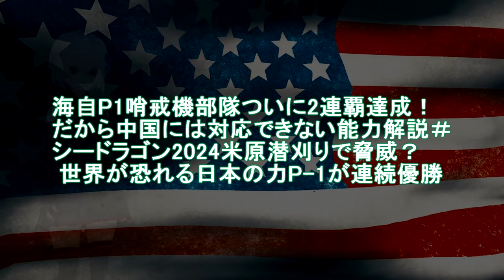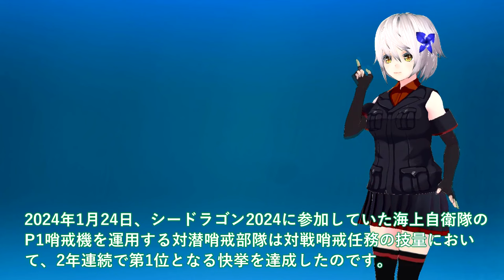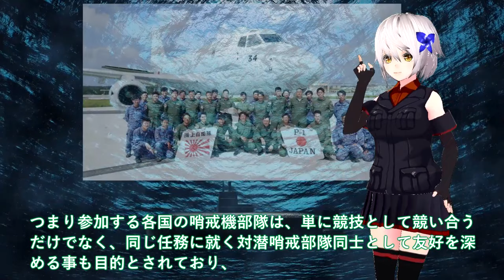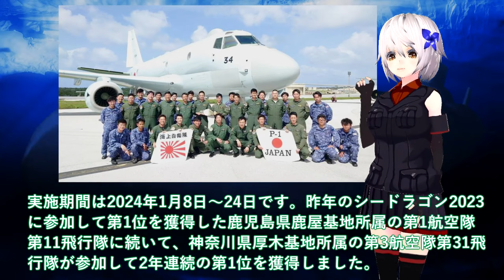【軍事解説】海自P1哨戒機部隊ついに2連覇達成！だから中国には対応できない能力解説＃シードラゴン2024米原潜刈りで脅威？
関連動画
【メディア初取材海上自衛隊哨戒機】桝が目撃P-1の重要任務　海を守る！潜水艦攻撃訓練
【実話】韓国海軍が海上自衛隊のP−1哨戒機を撃墜しようとした事件とは？

引用・転載「出典：海上自衛隊ホームページ」
引用・転載「出典：航空自衛隊ホームページ」
引用・転載「出典：陸上自衛隊ホームページ」

【韓国の末路】日本助けて…レーダー照射に米軍が謝罪要求「P-1哨戒機は世界一なんだぞ！」【ずんだもん＆ゆっくり解説】
【ゆっくり解説】中国軍自慢の哨戒機「Y-9」が日本の領空内で勝手に哨戒活動をした結果...ww
【海外の反応】米メディア「日本と同盟国で良かった‼」海自P1哨戒機と米国機P8との性能の比較に米国人も仰天w【世界のJAPAN】